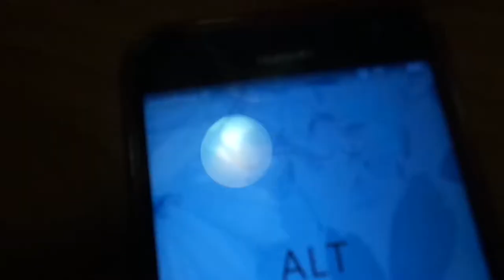Holiday.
Holiday - Vlog

Bye
Jess x